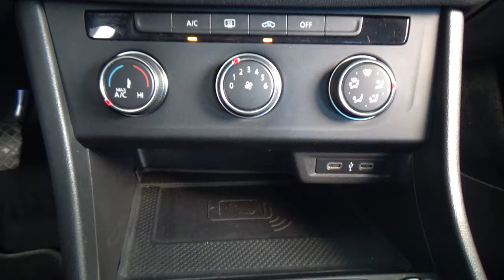Volkswagen / Jetta / 2021 - 25647